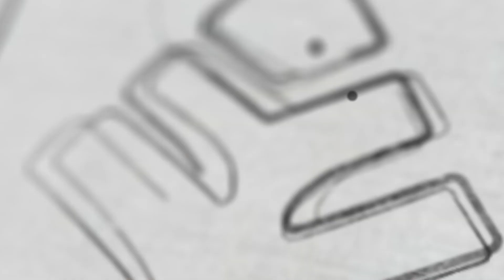FORWARD AND FEARLESS | XYLEM NEET